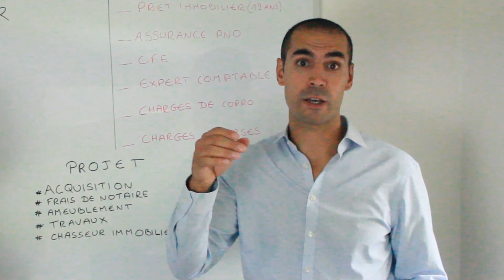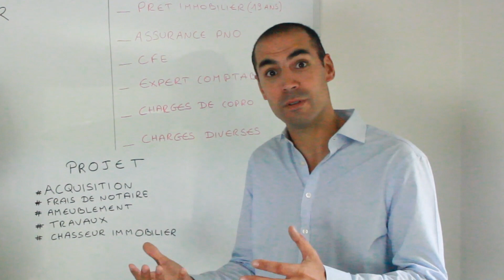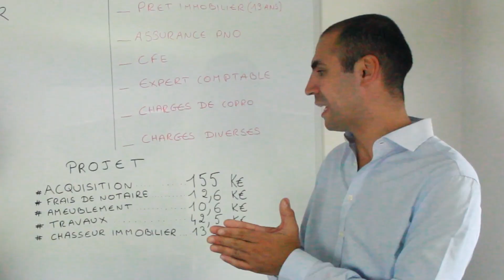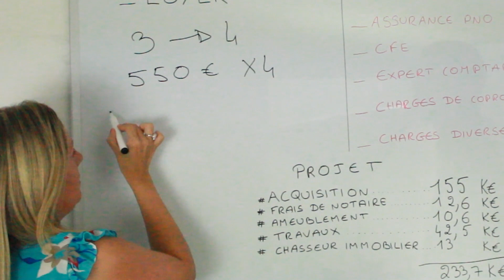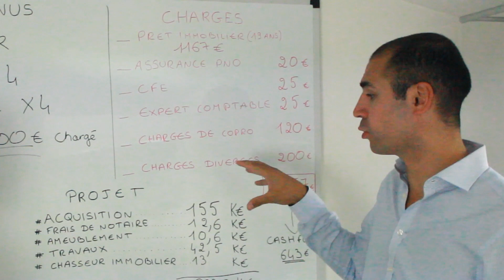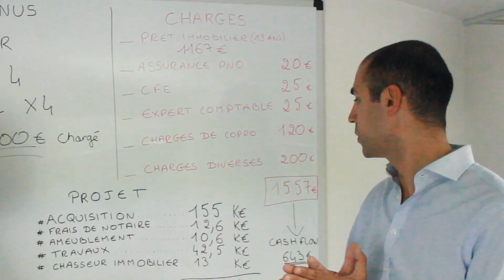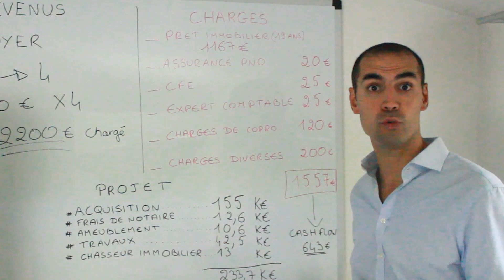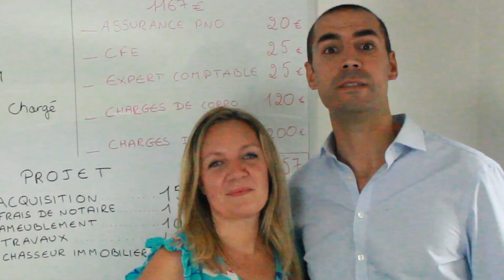Comment calculer le Cashflow d'un investissement immobilier ?👩‍🏫👨‍🏫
👉 J'organise la 2ème édition de mon séminaire Focus Immo Live 2020 !

Dans cette vidéo, j'accueille Vanessa, ma femme, pour répondre à la question, "comment calculer le Cashflow de tes investissements immobilier ?". Afin d'apporter une réponse on utilise notre tout dernier investissement.

** FORMATIONS OFFERTES

** FORMATION IMMO RENTABLE

🏠Club Privé Immo Rentable  et Sécurisé : Rejoignez un GROUPE d'INVESTISSEURS qui vous ressemble ! Tout est ici : 👇🏼

** MON SÉMINAIRE

** MES RECOMMANDATIONS

⚒️Voici le MEILLEUR outil sur le marché, que j'utilise pour calculer la faisabilité de mes projets

🏆Obtenir un ROI de 30 % avec la stratégie des paris sportifs long terme

⌚Comment investir en bourse avec une rentabilité moyenne de 20 % par an et en seulement 10 minutes par mois

** PODCASTS **

Damien Lahmi Esprit Gagnant, reçoit Vanessa Lahmi, sa femme, pour répondre à la question comment calculer le Cashflow de tes investissements immobiliers ? Afin d'y répondre, ils utilisent une étude de cas concret de leur dernière investissement.